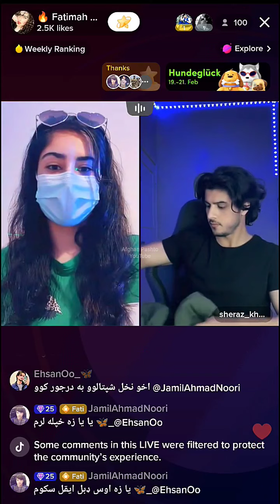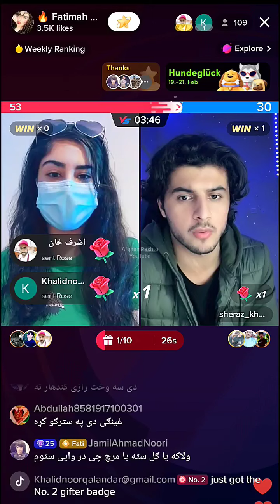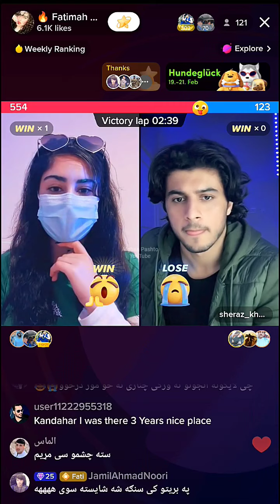fatimah and sheraz live video part 2 / فطيمه او شيرزاد ژوندۍ ويډيو دويمه برخه